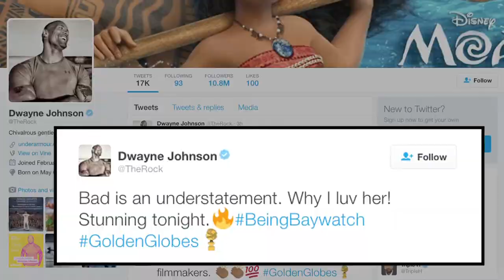Co-Stars Dwayne and Zac go Head over heels for Priyanka Chopra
Hollywood actors Zac Efron and Dwayne Johnson have praised their "Baywatch" co-star Priyanka Chopra, describing her as beautiful and stunning.